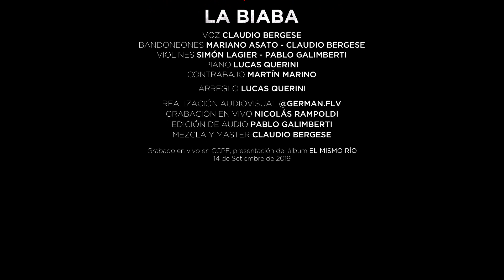El Verbo Soledad (Tobaldi/Rosales)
El Verbo Soledad - Luciano Tobaldi / Raimundo Rosales
Grabado en vivo en CCPE, presentación del álbum EL MISMO RÍO

La Biaba

Claudio Bergese                                         Voz
Mariano Asato - Claudio Bergese           Bandoneones
Simón Lagier - Pablo Galimberti             Violines
Lucas Querini                                              Piano
Martin Marino                                            Contrabajo

Arreglo                                                        Lucas Querini

Realización Audiovisual                           Germán Muller

Edición                                                        Pablo Galimberti
Mezcla y Master                                        Claudio Bergese

Rosario - 14 de setiembre de 2019